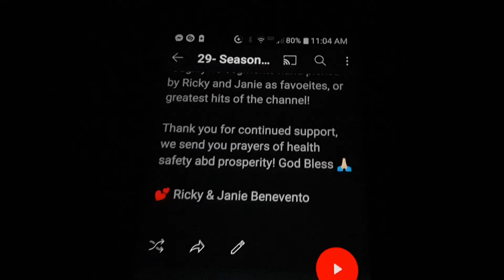Season 29 Description